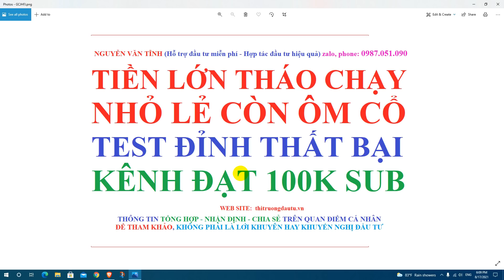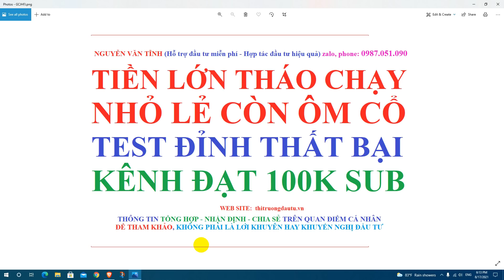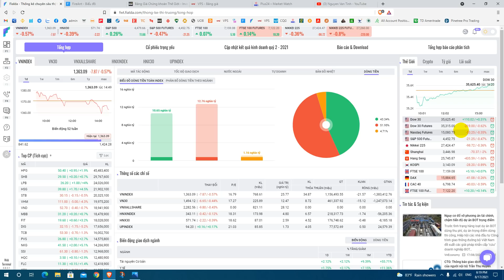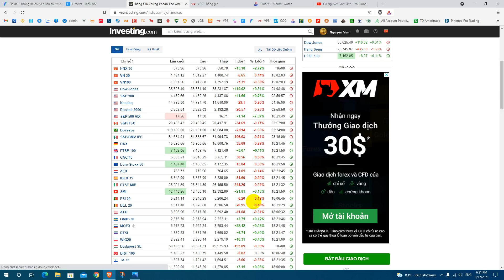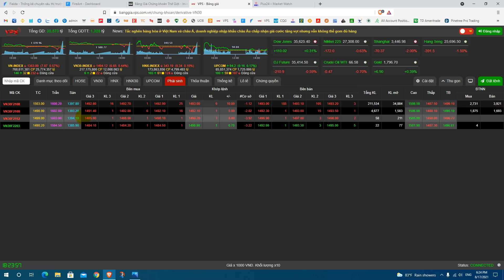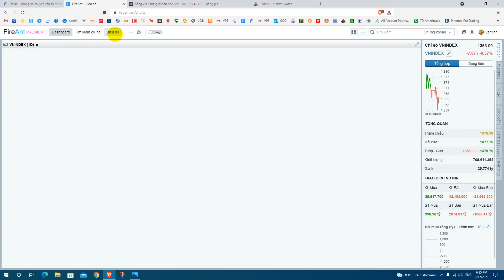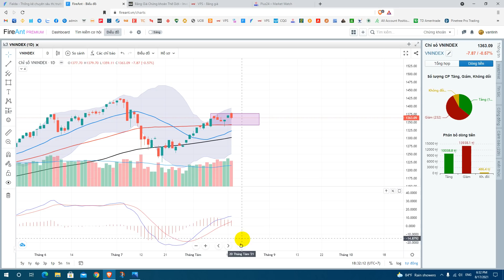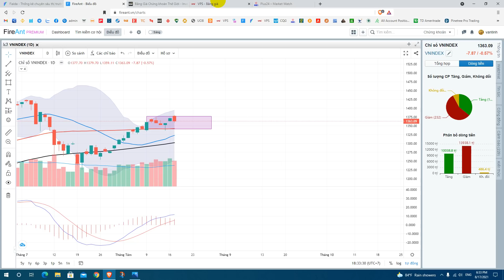Tiền lớn tháo chạy - Nhỏ lẻ còn ôm cổ, Test đỉnh thất bại - Kênh youtube đạt 100.000 SUB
*** Mở Tài khoản CHỨNG KHOÁN VPS để miễn phí giao dịch, lãi margin chỉ 6,8% theo clip Hướng dẫn chi tiết - (Mở tài khoản xong nhắn qua zalo, telegram cho ad để thêm vào nhóm hỗ trợ riêng).
*** ĐĂNG KÝ SỬ DỤNG NỀN TẢNG PHÂN TÍCH KỸ THUẬT MIỄN PHÍ

- Hợp tác đầu tư: Nếu bạn có tiền lớn, muốn đầu tư vào thị trường chứng khoán, bạn chưa có kinh nghiệm, bạn chưa biết cách đầu tư, bạn chưa đủ tự tin để giao dịch - Hãy liên hệ với tôi để cùng hợp tác đầu tư hiệu quả, an toàn, minh bạch, cụ thể: 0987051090.